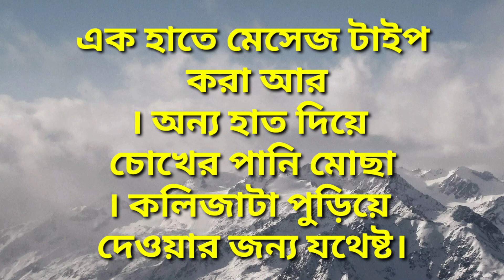বাস্তবতা কঠিন হলেও মেনে নিতে হয় 🥀❣️🌹